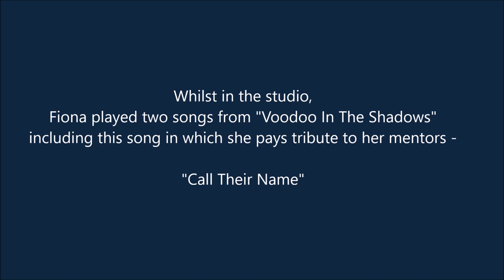LIVE@Blues On The Hill Fiona Boyes Call Their Name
In September 2018, Fiona Boyes came into the studio at
Community Radio 3NRG, Sunbury to chat with Baz about her latest album - "Voodoo In The Shadows". Whilst in the studio,
Fiona played two songs from "Voodoo In The Shadows"
including this song  - "Call Their Name"